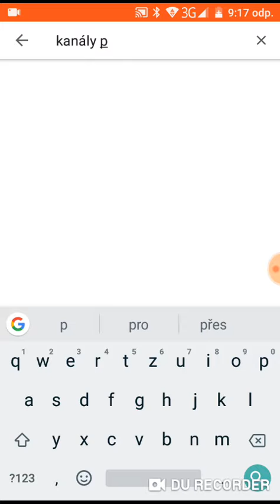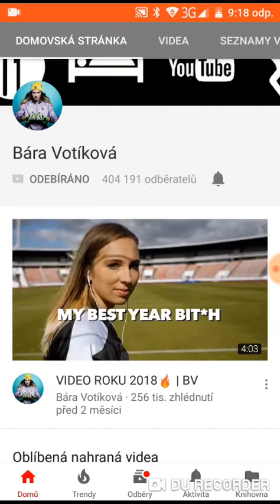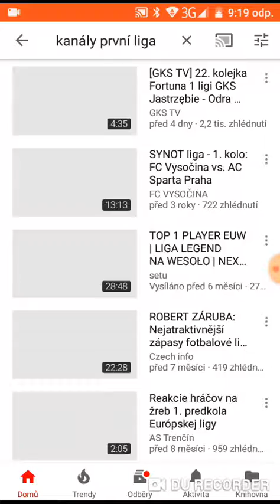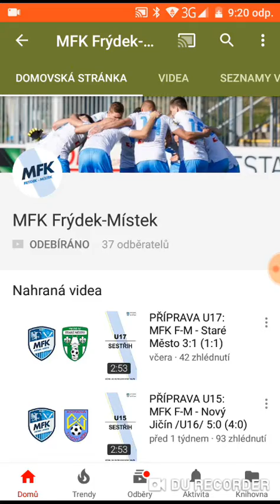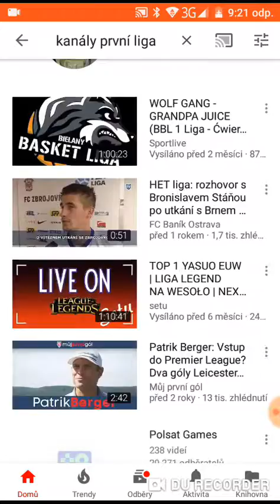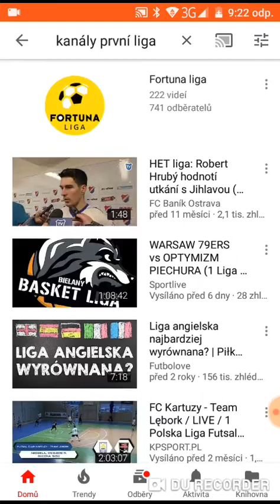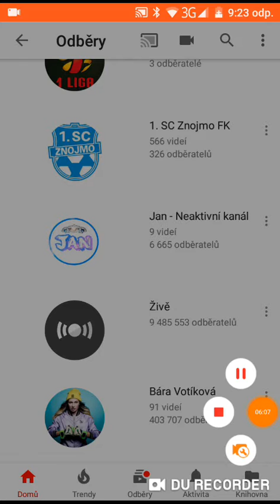Experiment speciál za 20 odběratelů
Nic proti těmto kanálům